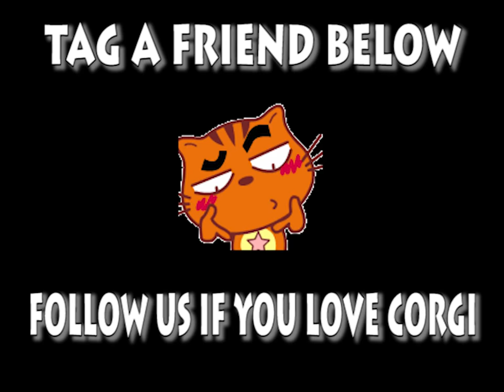Welsh Corgi Pembroke | Topi The WelshCorgi | Lam nhi | Welsh Corgi Pembroke Charmant Part 118